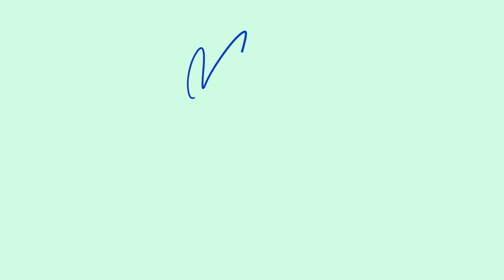Selling Essentials - What is P&S